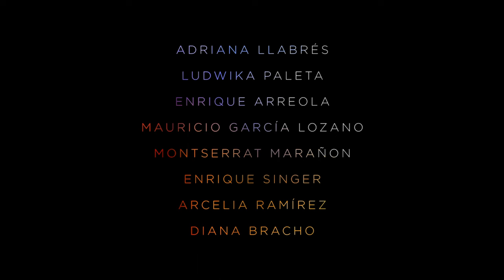Todo el silencio (All the Silence) - A film by Diego del Rio. TRAILER.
In the mornings, Miriam teaches sign language, and in the afternoons, she is part of a professional theater production while maintaining a stable and passionate relationship with her girlfriend Lola. Despite living a life closely tied to that of a deaf person, her world begins to shatter when she discovers that she is losing her hearing.